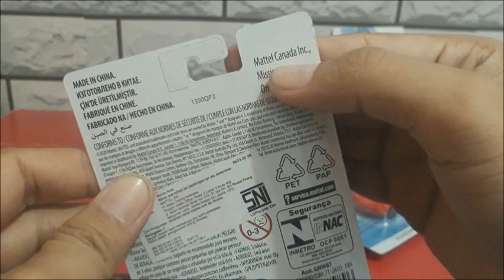CARS DISNEY PIXAR ORI BY MATTEL CUMA 7K MURAH BANGET!!!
unboxing dan review mainan mobil-mobilan cars original produk disney poxar by mattel yang harganya murah meriah banget cuma 7 ribuan aja tapi cakep dan keren